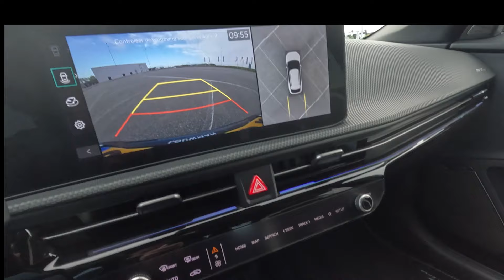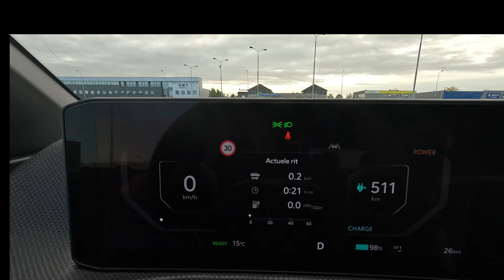Vernieuwde Kia EV6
Kia heeft prijskaartjes gehangen aan de vernieuwde EV6. De eerste elektrische Kia op het baanbrekende E-GMP platform heeft in zijn nieuwste gedaante een aangepast in- en exterieurdesign en is nog efficiënter, comfortabeler en veiliger dan voorheen. Dankzij nieuwe batterijen van de vierde generatie heeft de vernieuwde EV6 ook een groter bereik van maximaal 582 km*. De EV6 wordt leverbaar in vijf uitvoeringen en heeft een vanafprijs van € 44.995,-**

Dynamischer en eleganter dan ooit
Het designteam van Kia heeft het uiterlijk van de EV6 aangescherpt, waarmee hij aansluit bij de recent geïntroduceerde modellen. Aan de voorzijde trekt de innovatieve Star Map-verlichting de aandacht, die de EV een vooruitstrevende en sportieve uitstraling geeft. Een nieuwe, vloeiende lijn verbindt de voorkant naadloos met de onderzijde van de auto, waar het vleugelvormige bumperontwerp een extra vleugje dynamiek toevoegt. Van opzij valt de vernieuwde EV6 op door de stijlvol vormgegeven lichtmetalen velgen. Aan de achterzijde versterken de lichtunits, eveneens uitgerust met Star Map technologie, de visuele breedte en futuristische uitstraling van de EV6. De achterbumper is, net als de voorbumper, uitgevoerd in een elegant vleugelvormig design.

De vernieuwde EV6 GT-line onderscheidt zich met nog dynamischere voor- en achterbumpers, een centrale LED-verlichtingsunit en speciale lichtmetalen wielen.

Lees en kijk verder op AutoZeeland